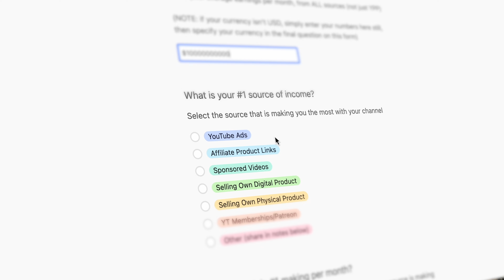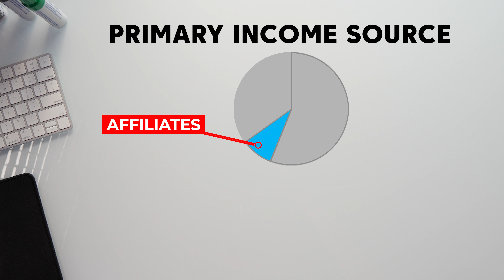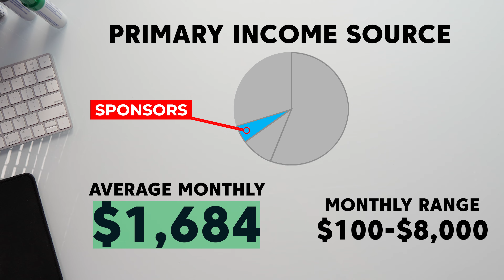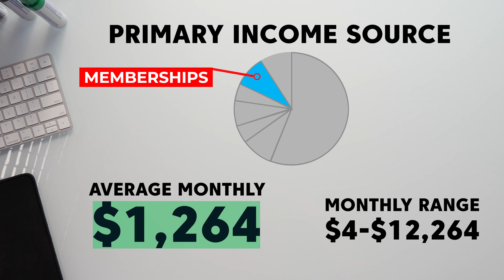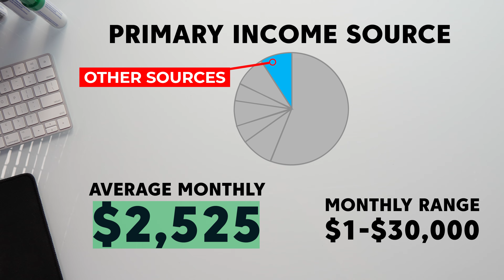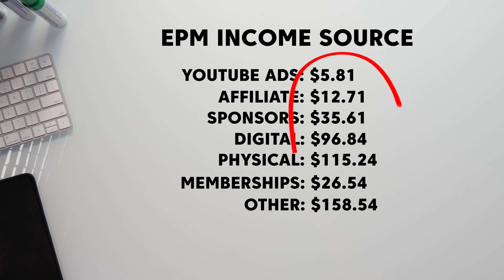How YouTubers are Making Money in 2024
We surveyed youtubers asking them how they earned their income and how much they were making.  In this video, we break down the juicy numbers for you!

These are averages but the potential is even higher! If you combine these methods strategically you can be making a lot more than $1k per month on your YouTube channel!

Check out our YouTube System (and so much more) in Project 24

Join the Income School Insiders group (free!) for first dibs on data videos and in-depth audits

How we can help you

Project 24 is our membership program that teaches you how to work toward replacing your current income with income from YouTube channels and websites in 24 months.